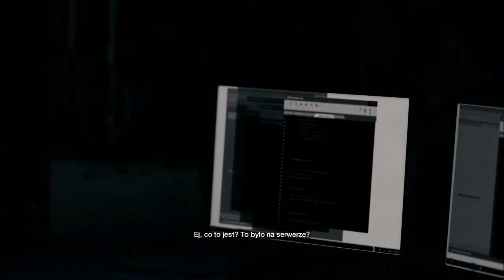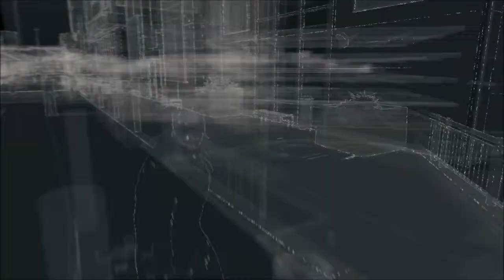Zagrajmy w "Watch Dogs" #30 - Problemy z Policją